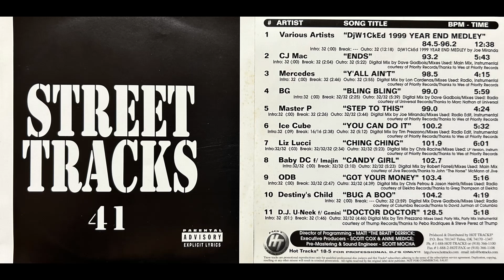B.G. (Hot Boys) (4. BLING BLING - STREET TRACKS 41 REMIX)(Lil Wayne Juvenile)(Promo CD 1999) Birdman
Various – Street Tracks 41
*Various - Street Tracks 41 : (c) 1999 STREET TRACKS PROMOTIONAL CD FOR DJ's*
_Some Good 1999 Bangers, Enjoy, Keep It Ruthless... - Codeine_
*UNFORTUNATELY... DJ U-NEEK's "DOCTOR DOCTOR" SONG IS THE VERSION WITH NO BIZZY BONE*
Label: Hot Tracks – ST-41
Series: Street Tracks – 41
Format:
CD, Compilation, Promo
Country: US
Released: 1999
Genre: Hip Hop
Style:
1-1 Various– DjW1CkEd 1999 Year End Medley
Remix – DJ Wicked (3)
12:38
2-1 CJ Mac– Ends 5:43
3-1 Mercedes (4)– Y'All Ain't 4:15
4-1 B.G.– Bling Bling 5:59
5-1 Master P– Step To This 4:24
6-1 Ice Cube– You Can Do It 5:32
7-1 Liz Lucci– Ching Ching 6:01
8-1 Baby DC– Candy Girl 6:01
9-1 ODB*– Got Your Money 5:16
10-1 Destiny's Child– Bug A Boo 4:19
11-1 DJ U-Neek– Doctor Doctor 5:18